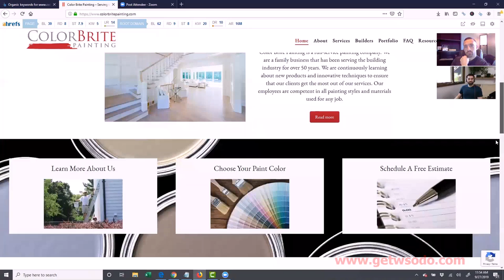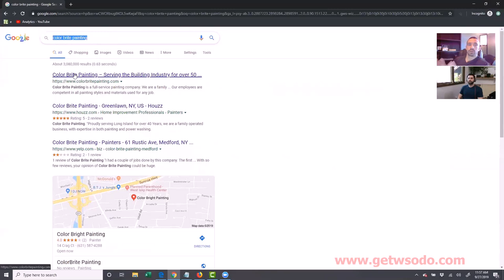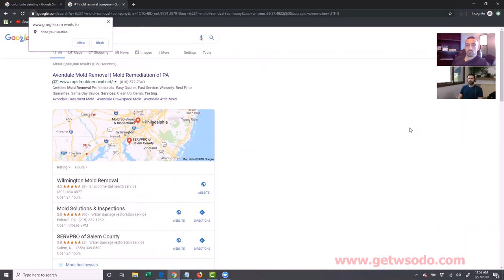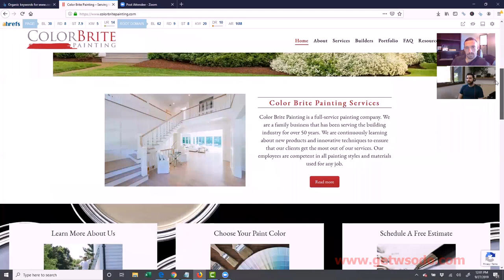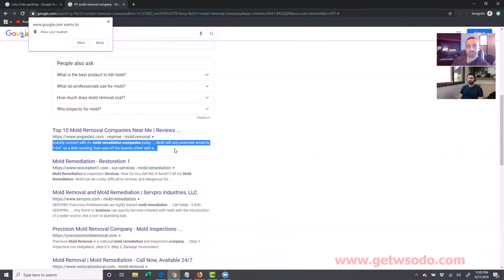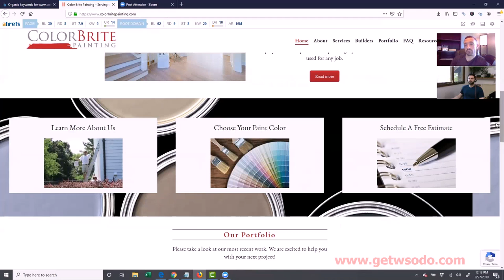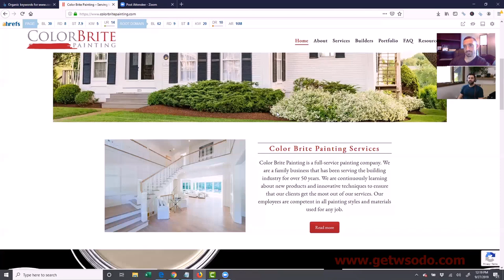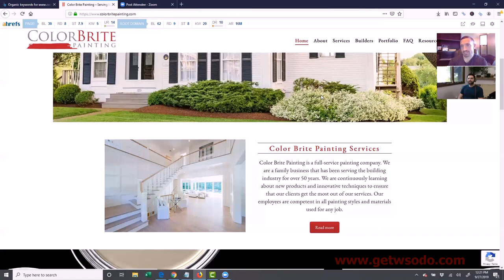04-Eric fusion under the hood Greg